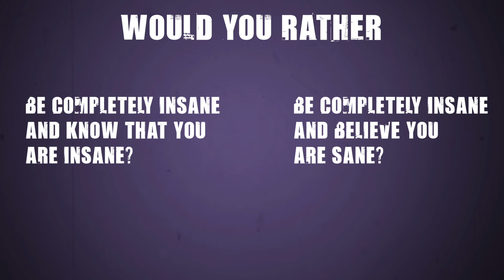Would you rather be completely insane and know that you are insane or be completely insane and ...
WOULD YOU RATHER is the HARDEST CHOICES series. It is a small PERSONALITY TEST that tests your capability to answer would you rather or not questions.

Would you rather be completely insane and know that you are insane or be completely insane and believe you are sane?

Try Would You Rather challenge quiz question!

Would you rather questions are a great way to get a conversation started in a fun and interesting way. And it’s easy to get into some amazing conversations by just asking “why” after a Would you rather question.

314